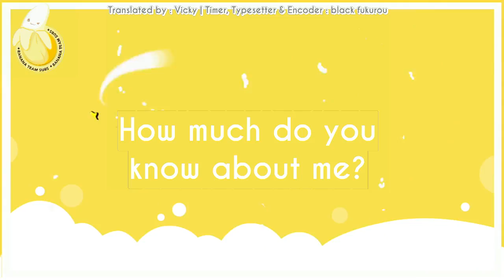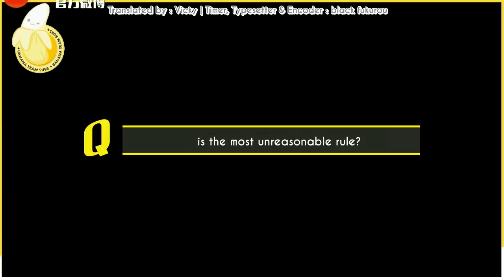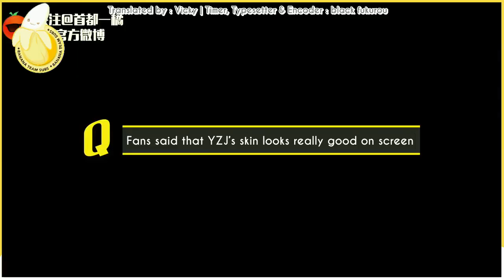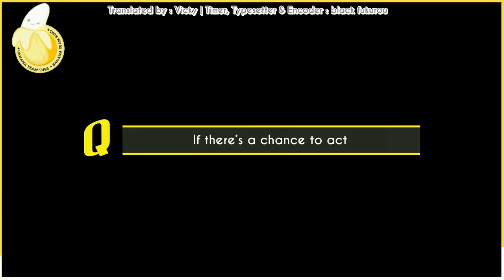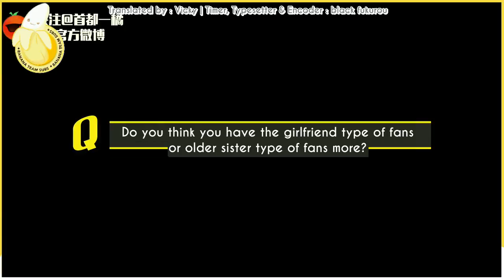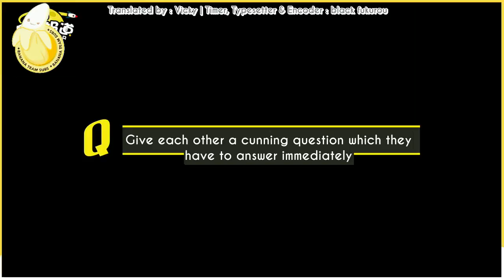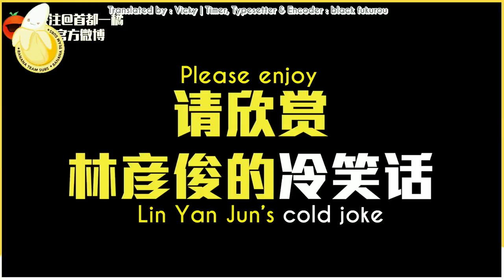[ENG] Idol Producer Interview with You Zhangjing and Lin Yanjun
Translator by : Joanne-杰杰 & Yinxiora Quartz & Wong & Vicky & laysam
Timer & Typesetting by : black_fukurou & Ailla
Encoder by : Yinxiora Quartz & black_fukurou
Upload by : youzhangjing_fc
(BananaTeamSubs)